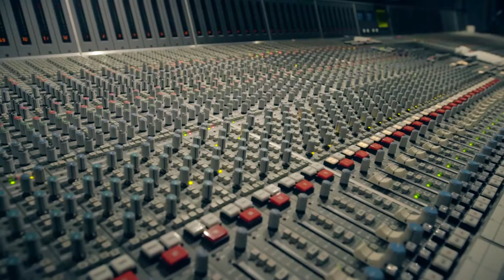Horizons at Maida Vale Studios 2016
Horizons returned to the legendary Maida Vale Studios in December 2016, with all 12 artists getting the chance to record three live songs following in the footsteps of many legendary artists from the Beatles to the Foo Fighters, to One Direction.

With such a diverse sonic collective hitting London, lots of wonderful sessions emerged, a mix of new versions of the artists’ favourite tracks, sublime covers and a Christmas song or two thrown in for good measure.

The ‘Horizons String Quartet’ (Katherine Betteridge, Awen Blandford, Claire Victoria Roberts, Mabon Llyr) led by composer Owain Llwyd brought some spine-tingling moments to the studios.

The recordings have been hitting the airwaves on BBC Radio Cymru, BBC Radio Wales, BBC Radio 1 with Huw Stephens and BBC 6 Music. They also popped up on BBC TWO WALES across two episodes of WALES UNSIGNED.

Dychwelodd Gorwelion i stiwdios byd enwog Maida Vale ym mis Rhagfyr, gyda’r 12 artist yn cael cyfle i recordio tair cân yn fyw gan ddilyn yn ôl troed llawer o artistiaid enwog, o’r Beatles i’r Foo Fighters a One Direction.

Gyda chasgliad o seiniau mor amrywiol yn cyrraedd Llundain, cafwyd llawer o sesiynau rhagorol, yn gymysgedd o fersiynau newydd o hoff draciau’r artistiaid, fersiynau aruchel o ganeuon artistiaid eraill, a chân Nadolig neu ddwy yn y canol hefyd.

Cafwyd eiliadau a oedd yn codi croen gŵydd ar bawb yn y stiwdio gan ‘Bedwarawd Llinynnol Gorwelion’ (Katherine Betteridge, Awen Blandford, Claire Victoria Roberts, Mabon Llŷr) dan arweiniad y cyfansoddwr Owain Llwyd.

Mae’r recordiadau wedi cyrraedd tonfeddi BBC Radio Cymru, BBC Radio Wales, BBC Radio 1 gyda Huw Stephens a BBC 6 Music. Hefyd fe’u clywyd ar ddwy bennod ar BBC TWO WALES o WALES UNSIGNED.

Mae Gorwelion / Horizons yn gynllun a redir gan BBC Cymru Wales mewn partneriaeth â Chyngor Celfyddydau Cymru i ddatblygu cerddoriaeth gyfoes annibynnol, newydd yng Nghymru.